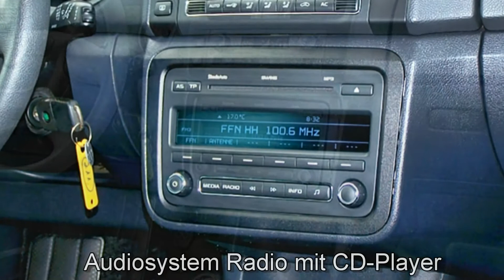Skoda Roomster Style Plus Edition 007397 Cappuccino Beige "AUTOHAUS S&K BUCHHOLZ"